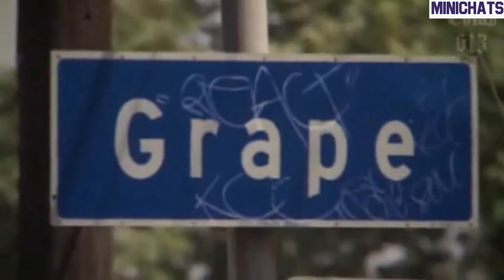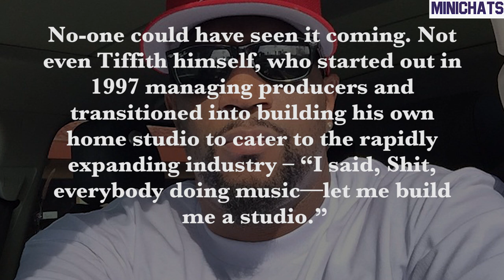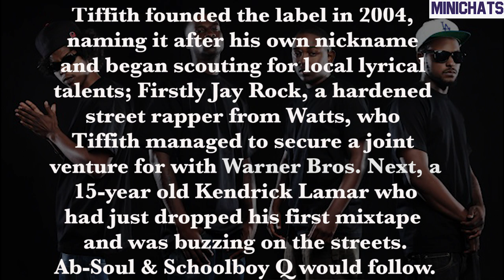T.D.E Documentary - Pilot Ep. (Top Dawg)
Anthony Tiffith's story. Upbringing and path to ownership.

Unauthorised content, major long-term fan perspective.

Minichats